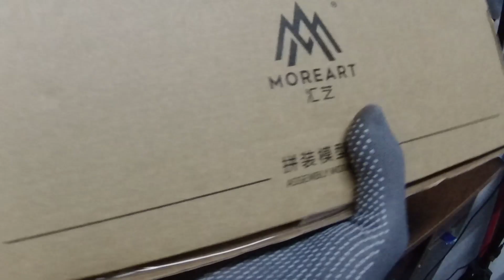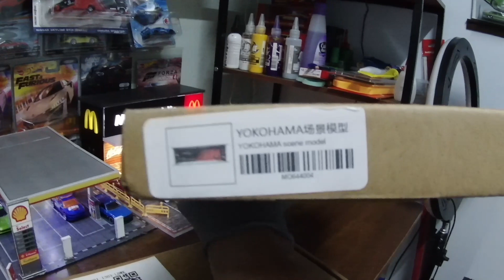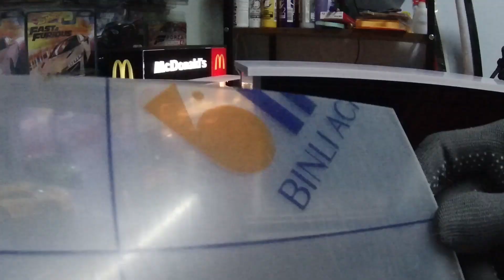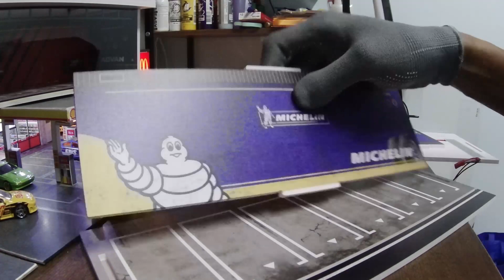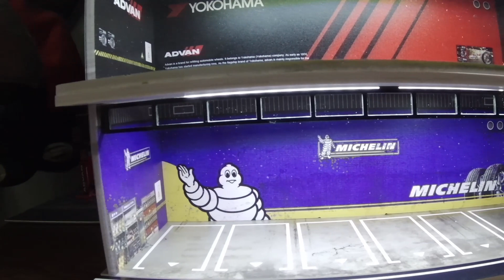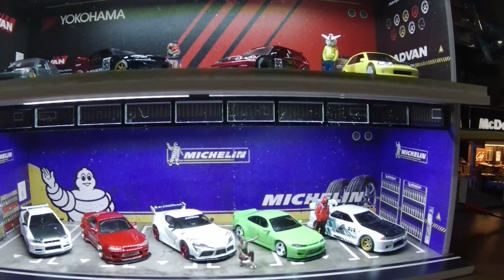PARKING LOT DIORAMA 1:64